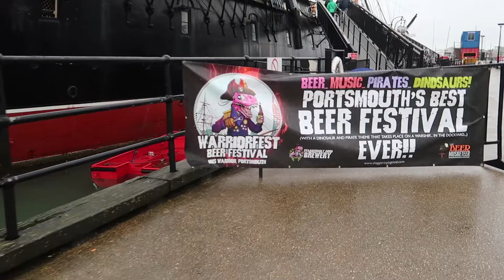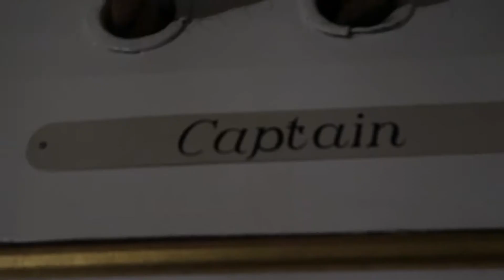DINOSAURS, PIRATES & BEER | WARRIORFEST | ABIKNEE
On Saturday 29th July, a magical evening did happen.

THE BEST BEER FESTIVAL EVER!

Here is a link to Staggeringly Good Brewery and all the awesomeness that they get up to -

ABOUT ME -

Hi, I’m Abi! I started daily vlogging in Sept 2016 when I moved to Hamburg, Germany to study design!

In Sept 2017 I am moving back to Kingston, London to complete my final year of studying Graphic Design. I will be talking all about my final year experience, the projects I’ll be doing, and university life in general!

SOCIAL -

(comment if you’re interested in which tracks I use!)